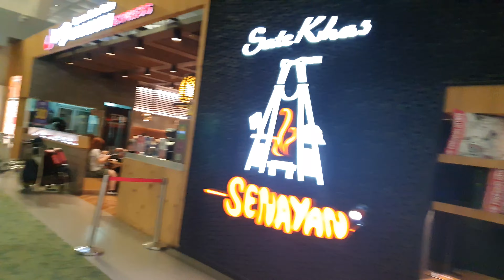Jakarta International Airport terminal 3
Departure terminal 3 Airport